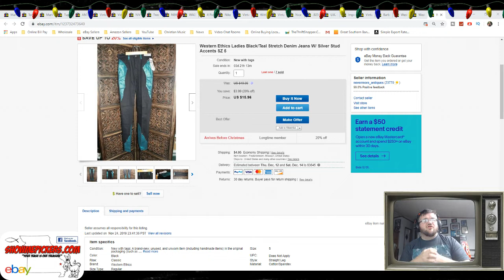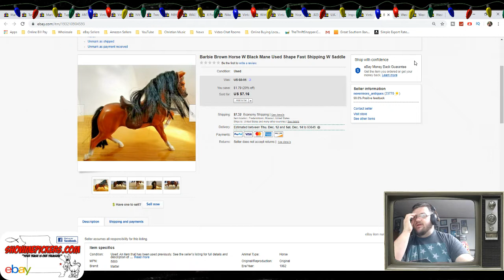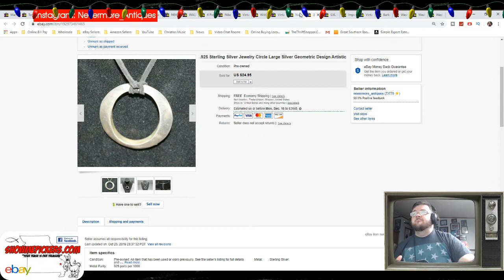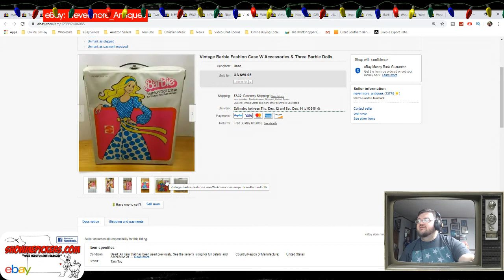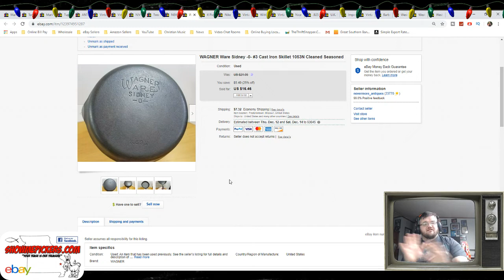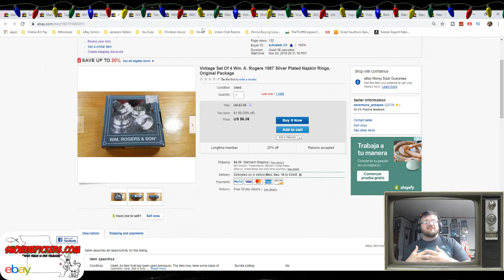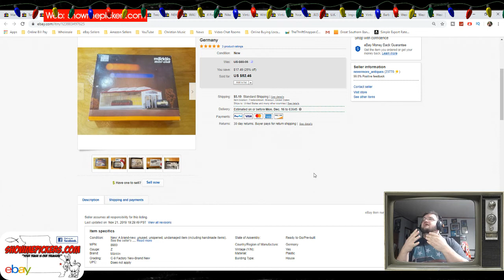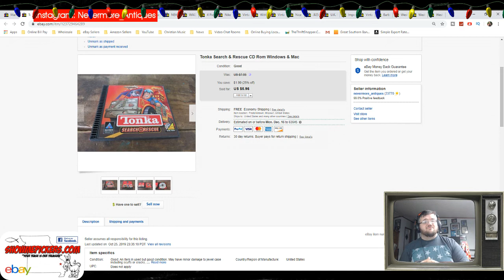We Sold These 26 Items On eBay & Made Over $370 PROFIT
✅ ANY PACKAGES, CARDS, OR LETTERS CAN BE SENT TO:
JOHN JOHNSON
NEVERMORE ANTIQUES
117 EAST MAIN
FREDERICKTOWN MO, 63645